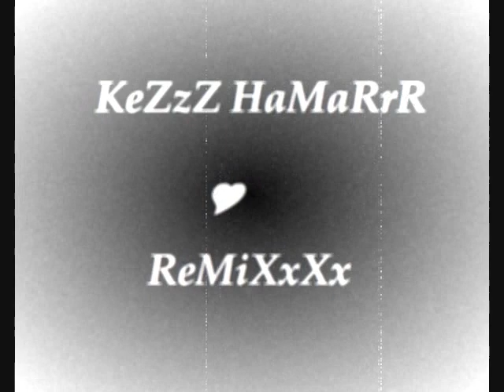Kez Hamar Remix *Tatoul& Ebru*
made by ur one n only ;]